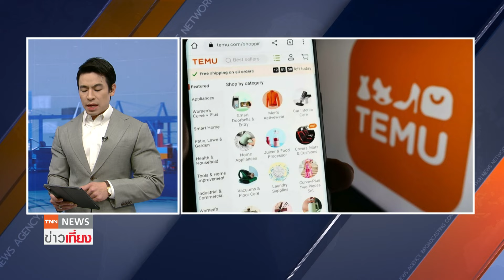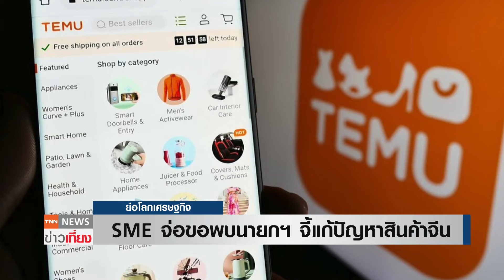SME จ่อขอพบนายกฯ จี้แก้ปัญหาสินค้าจีน | ย่อโลกเศรษฐกิจ 9 ส.ค.67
สมาคมอีคอมเมิร์ซ จับมือเอสเอ็มอีไทย ขอพบ "เศรษฐา" กู้วิกฤตสู้แพลตฟอร์มจีนบุกตีตลาดสินค้าออนไลน์ไทย และทุนจีนที่เข้ามารุกธุรกิจในไทยอย่างหนัก